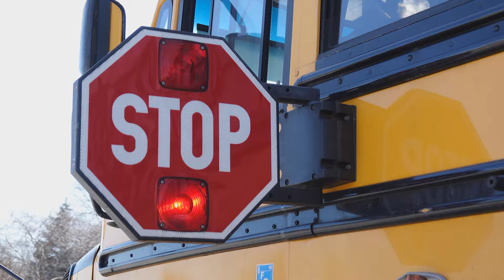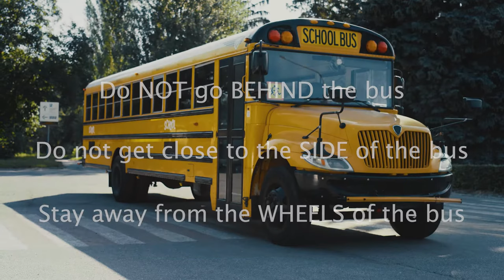Bus Safety Video | English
This short video educates elementary school students and parents about the basic safety rules of riding the bus.  Please contact your child’s school if you have questions.